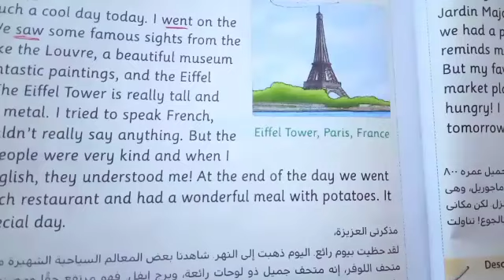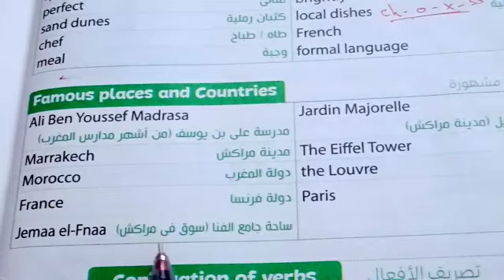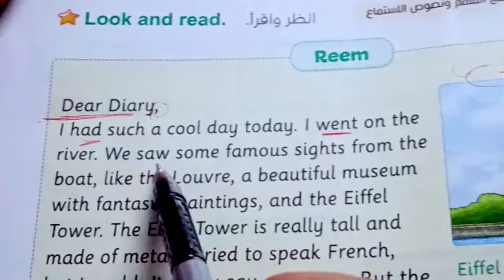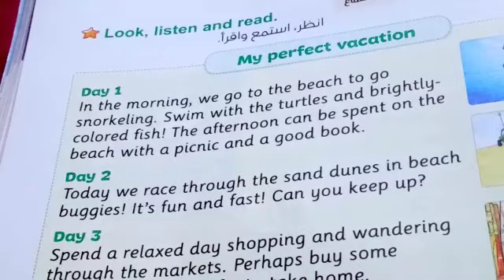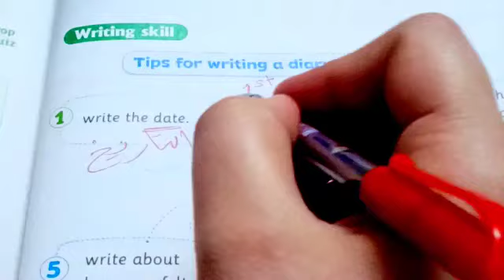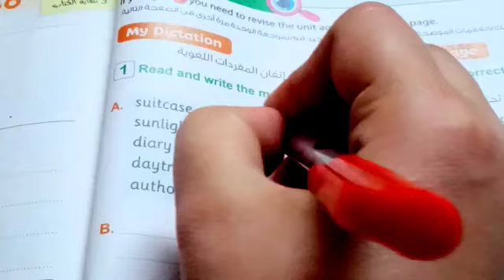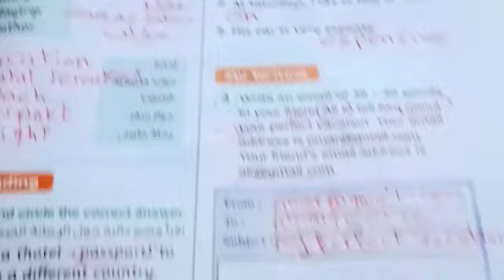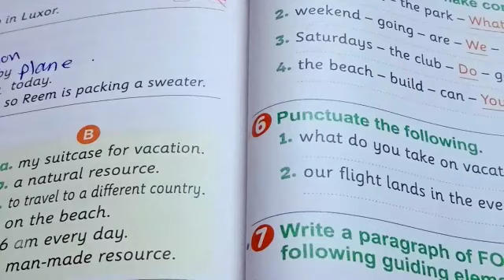اخر درس في منهج انجليزي خامسة ابتدائي/الوحدة 12/ الترم الثاني 2023/